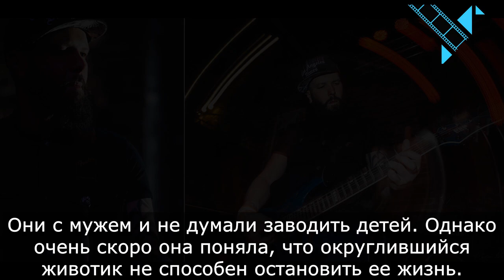Извилистый путь к счастью Тутты Ларсен